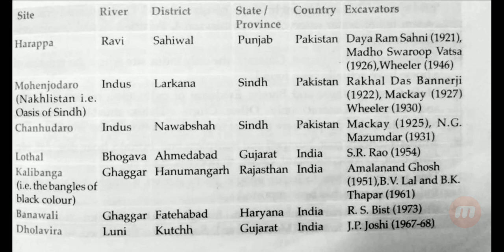Important sites with associated river, place excavator!!!